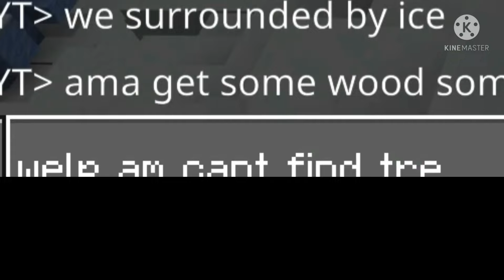minecraft but am in pain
I died 14+ times in only 2 worlds ._.